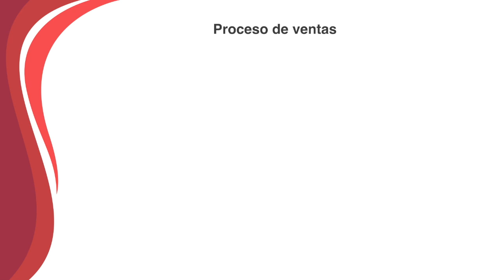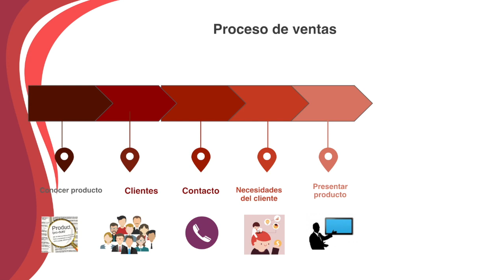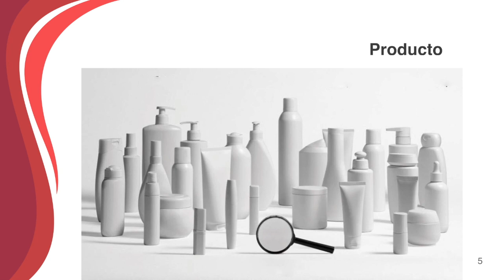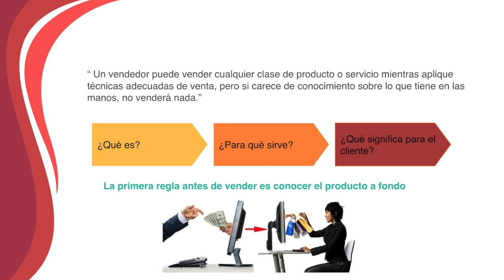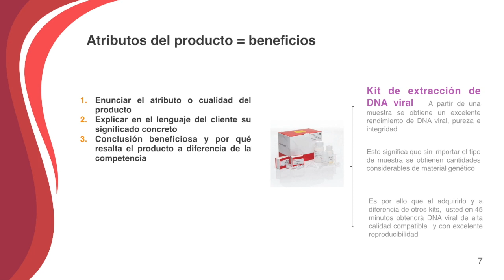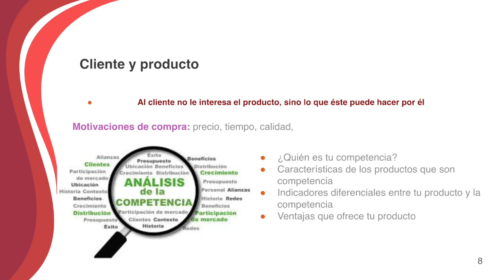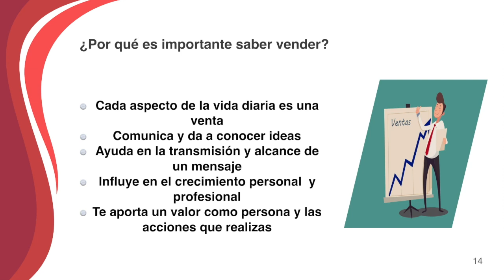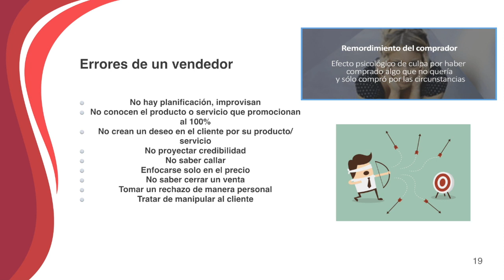Aprender a Vender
Facultad de Ciencias Biológicas, UANL
Servicio Social, Octubre 2019
-David Eduardo Viezca Marrufo
-Samantha Deyanira Villarreal Cruz
-Yulissa Marie Villanueva Alvarado
-María Fernanda Velarde Padilla